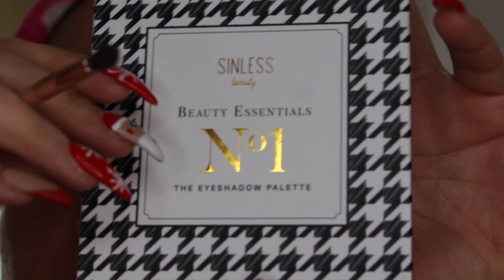BEAUTY ESSENTIALS SINLESS BEAUTY ♥ FERIBARUE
ÁBREME PARA MAYOR INFORMACIÓN...

Hola a todos! el video de hoy les traigo un video de la colección Beauty Essentials de Sinless Beauty, espero que les guste :)

XOXO
FERIBARUE

en cualquier compra y cualquier sitio web de SHEIN
Alvaro Obregon 490
Guadalajara, Jalisco

PREGUNTAS FRECUENTES:
¿De dónde eres? Guadalajara, Jalisco, México.
¿Con qué cámara grabas? Canon EOS Rebel T5i
¿Qué programa usas para editar? Final Cut Pro X

CRÉDITOS
Intro: Elaborado por @karlamelendezmakeup